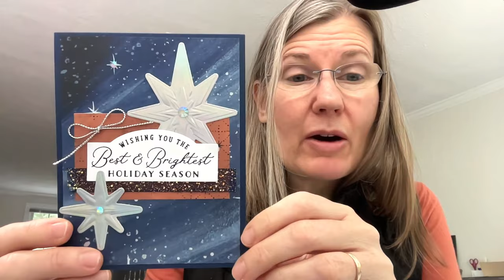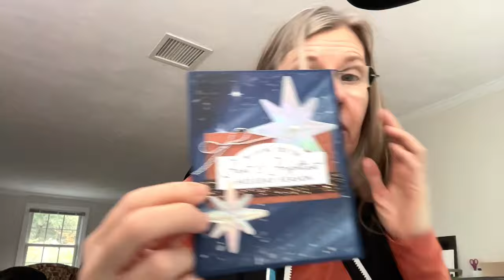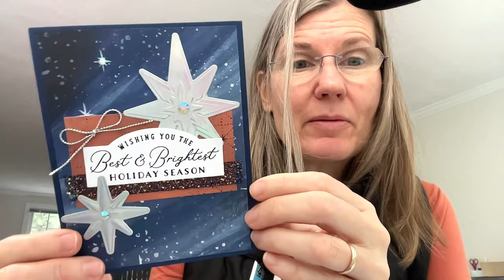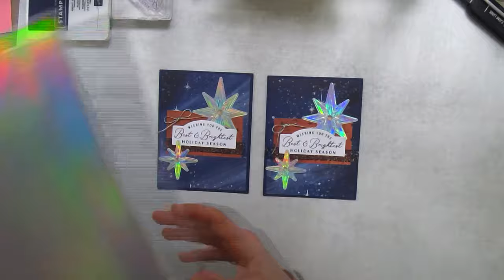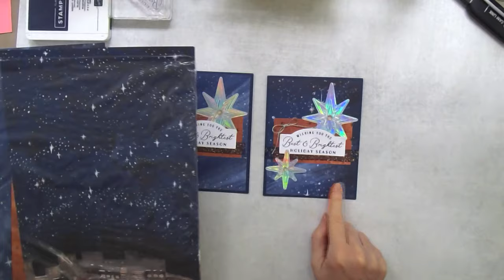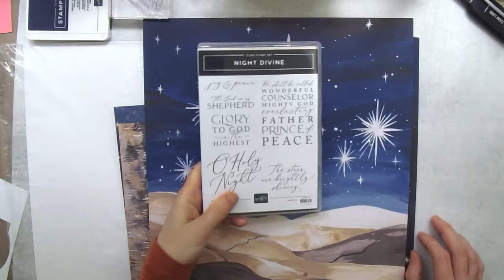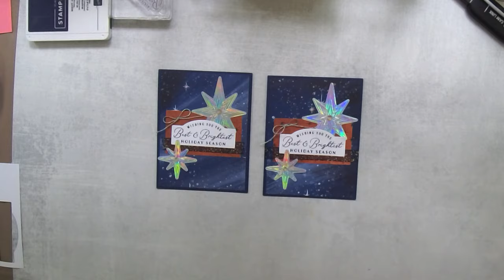Stars at Night Christmas Card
Learn how to make a beautiful Christmas Card using the Stars at Night Bundle from Stampin' Up!

• O Holy Night 12" X 12" (30.5 X 30.5 Cm) Designer Series Paper [161986] $12.50
• Holographic Trio 12" X 12" (30.5 X 30.5 Cm) Specialty Paper [161744] $10.00
• Night Of Navy & Gold 1/2" (1.3 Cm) Glittered Ribbon [162011] $9.00